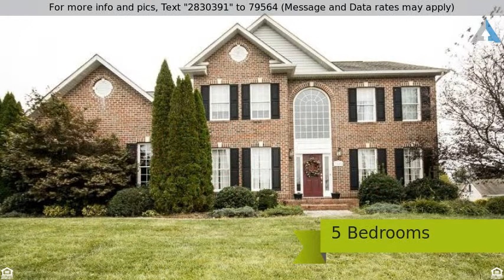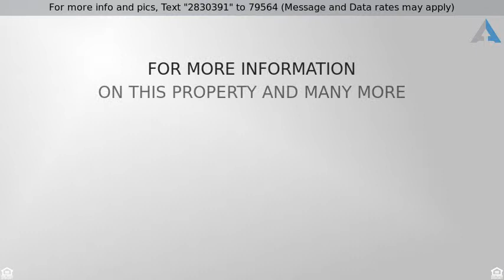Priced at $459,900 - 1809 AMYCLAE DRIVE, BEL AIR, MD 21015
Colonial, Detached - BEL AIR, MD

5 BR brick front colonial in Amyclae (5th BR in LL). Main floor family room. Theater room & recreation room in lower level w/wet bar (granite countertops). Full bath in lower level. Built in bookcases. Recessed lighting. 1st floor laundry. 19X15 Trex deck. 2 story foyer. Closing Feb 1, 2016 or later. Seller is trustee. Exempt from disclosure. Must use their contract. See view docs for addenda!